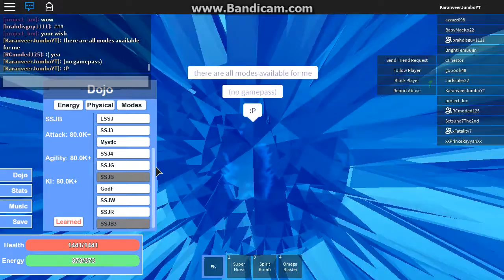ROBLOX- Dragon Ball Rage | Introduction to the Game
Hey Wazzup. I have nothing to say, thanks a lot for 70 subs.

 Please watch all the ads because all the money goes to charity!
KaranveerJumboYT